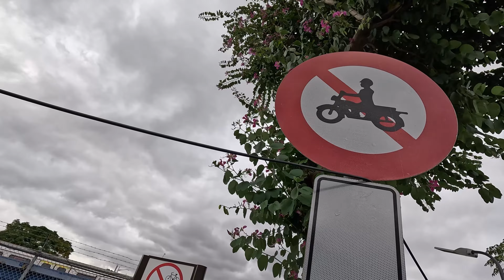台北新花漾｜復興崗落羽松大道｜龍吐珠 @ H.Y.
台北北投復興崗的落羽松大道，還有龍吐珠盛開。

❤️大家好，我是 Shiro，歡迎來到 [ 小白の雲庭 ] 頻道❤️
🌸這個頻道為大家分享觀光旅遊紀錄、園林拈花惹草、雲庭植栽養護、生活點滴日常🌸
🌸有任何問題，都可以留言給我，我會盡快回覆！🌸
😆每日中午12:00 準時更新影片🥰其他時間不定期更新😆